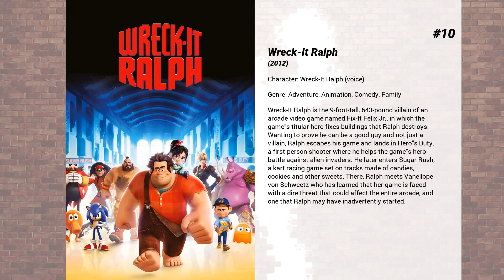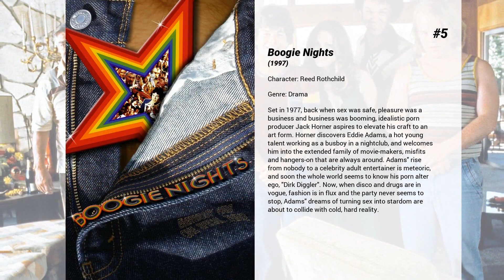Best John C. Reilly movies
Welcome to... Best John C. Reilly movies! In our channel you will find hundreds of TOPS and rankings of the best films of all genres, actors and nationalities.

Best John C. Reilly movies presents...

15. The Aviator
A biopic depicting the life of filmmaker and aviation pioneer Howard Hughes from 1927 to 1947, during which time he became a successful film producer and an aviation magnate, while simultaneously growing more unstable due to severe obsessive-compulsive disorder.

14. Ralph Breaks the Internet
Video game bad guy Ralph and fellow misfit Vanellope von Schweetz must risk it all by traveling to the World Wide Web in search of a replacement part to save Vanellope's video game, "Sugar Rush." In way over their heads, Ralph and Vanellope rely on the citizens of the internet -- the netizens -- to help navigate their way, including an entrepreneur named Yesss, who is the head algorithm and the heart and soul of trend-making site BuzzzTube.

13. Carnage
After 11-year-old Zachary Cowan strikes his classmate across the face with a stick after an argument, the victim's parents invite Zachary's parents to their Brooklyn apartment to deal with the incident in a civilized manner.

12. Dolores Claiborne
Dolores Claiborne was accused of killing her abusive husband twenty years ago, but the court's findings were inconclusive and she was allowed to walk free. Now she has been accused of killing her employer, Vera Donovan, and this time there is a witness who can place her at the scene of the crime. Things look bad for Dolores when her daughter Selena, a successful Manhattan magazine writer, returns to cover the story.

11. Chicago
Murderesses Velma Kelly and Roxie Hart find themselves on death row together and fight for the fame that will keep them from the gallows in 1920s Chicago.

10. Wreck-It Ralph
Wreck-It Ralph is the 9-foot-tall, 643-pound villain of an arcade video game named Fix-It Felix Jr., in which the game's titular hero fixes buildings that Ralph destroys. Wanting to prove he can be a good guy and not just a villain, Ralph escapes his game and lands in Hero's Duty, a first-person shooter where he helps the game's hero battle against alien invaders. He later enters Sugar Rush, a kart racing game set on tracks made of candies, cookies and other sweets. There, Ralph meets Vanellope von Schweetz who has learned that her game is faced with a dire threat that could affect the entire arcade, and one that Ralph may have inadvertently started.

9. Gangs of New York
It's 1863. America was born in the streets. Amsterdam Vallon returns to the Five Points of America to seek vengeance against the psychotic gangland kingpin, Bill the Butcher, who murdered his father years earlier. With an eager pickpocket by his side and a whole new army, Vallon fights his way to seek vengeance on the Butcher and restore peace in the area.

8. The Thin Red Line
Based on the graphic novel by James Jones, The Thin Red Line tells the story of a group of men, an Army Rifle company called C-for-Charlie, who change, suffer, and ultimately make essential discoveries about themselves during the fierce World War II battle of Guadalcanal. It follows their journey, from the surprise of an unopposed landing, through the bloody and exhausting battles that follow, to the ultimate departure of those who survived. A powerful frontline cast - including Sean Penn, Nick Nolte, Woody Harrelson and George Clooney - explodes into action in this hauntingly realistic view of military and moral chaos in the Pacific during World War II.

7. Bears
Filmmakers Alastair Fothergill and Keith Scholey chronicle a year in the lives of an Alaskan brown bear named Sky and her cubs, Scout and Amber. Their saga begins as the bears emerge from hibernation at the end of winter. As time passes, the bear family must work together to find food and stay safe from other predators, especially other bears. Although their world is exciting, it is also risky, and the cubs' survival hinges on family togetherness.

6. The Hours
"The Hours" is the story of three women searching for more potent, meaningful lives. Each is alive at a different time and place, all are linked by their yearnings and their fears. Their stories intertwine, and finally come together in a surprising, transcendent moment of shared recognition.

5. Boogie Nights
Set in 1977, back when sex was safe, pleasure was a business and business was booming, idealistic porn producer Jack Horner aspires to elevate his craft to an art form. Horner discovers Eddie Adams, a hot young talent working as a busboy in a nightclub, and welcomes him into the extended family of movie-makers, misfits and hangers-on that are always...